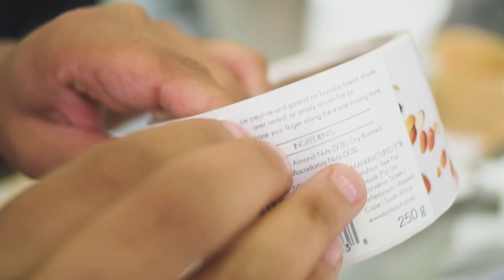People n Planet: Buttanutt